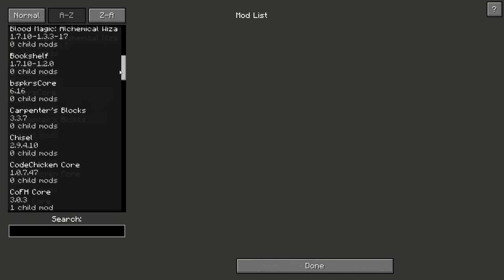Aventure modée Minecraft - Galactic science - Ep 1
Dans l'espace, ouiiiiiiii